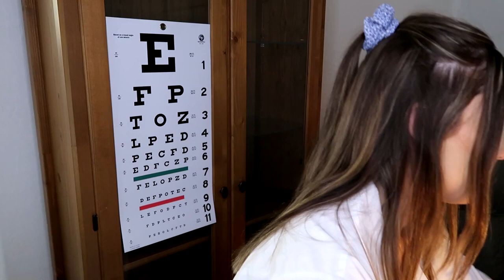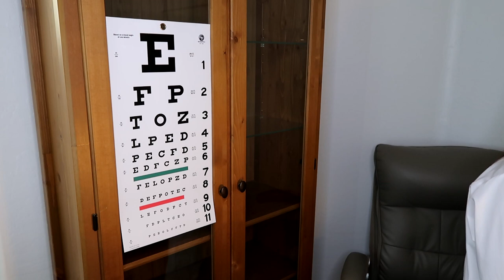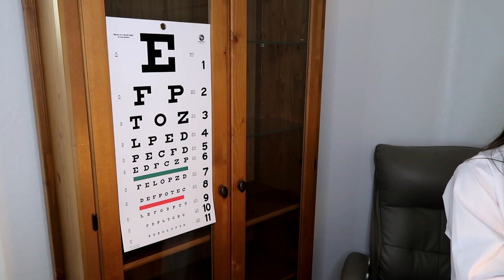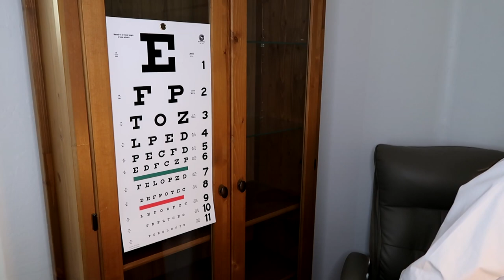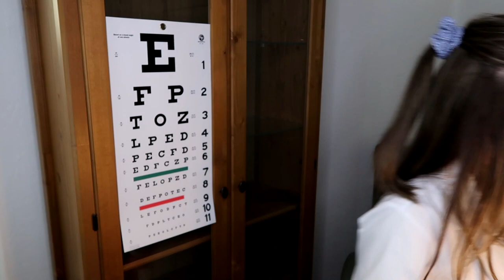ASMR Cranial Nerve Exam (Soft Spoken)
🌸follow me🌸